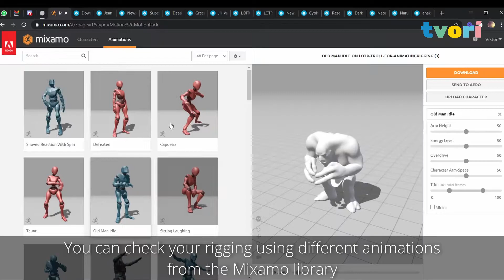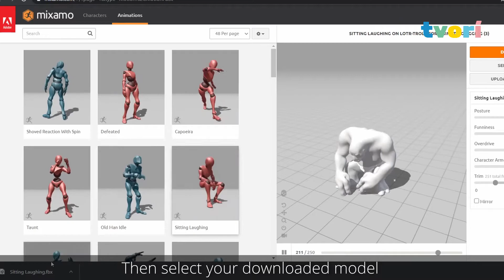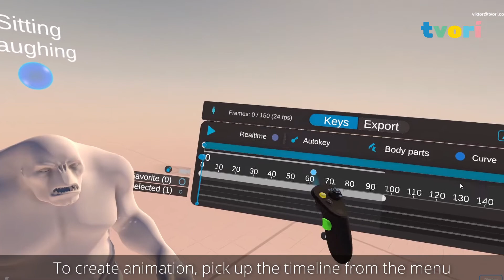How to prepare models from Sketchfab with Adobe Mixamo for Tvori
Tvori enables XR teams to design truly immersive experiences, prototype VR/AR products and UI/UX design to speed up collaboration process.